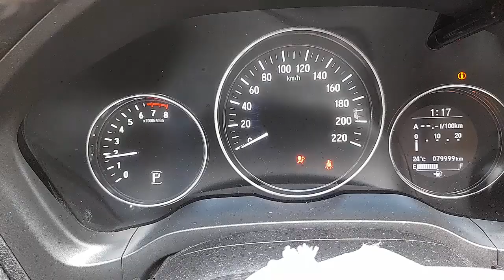WRECKING 2016 HONDA HRV 1.8L PETROL AUTO C33657